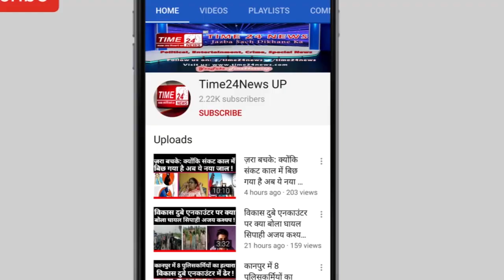हिन्दू जागरण मंच कार्यकर्ता पर चाकू से वार, शांतिपूर्ण तनाव के बीच आरोपी गिरफ़्तार !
यूपी के बुलंदशहर में हिंदू जागरण मंच के कार्यकर्ता को शराब के नशे में धुत एक सभासद ने अपने दो साथियों के साथ मिल मामूली बात को लेकर हुई कहासुनी के बाद चाकू से ताबड़तोड़ कई वार कर लहूलुहान कर दिया । हमलावरों ने हिंदू जागरण मंच के कार्यकर्ता के पेट , हाथ व चेहरे पर लगभग चाकुओ के 8-10 वार किए है। ककोड़ में सांप्रदायिक तनाव के चलते भारी पुलिस बल तैनात किया गया है तथा पुलिस ने 3 आरोपीयो के खिलाफ मामला दर्ज कर हमले के मुख्य आरोपी सभासद को गिरफ्तार कर लिया है और फरार दो आरोपियों की तलाश में जुटी है। घायल को नोएडा के एक प्राइवेट अस्पताल में भर्ती कराया गया है , जहाँ उसका सफल ऑपरेशन होने की खबर है।वाक्या बुलंदशहर के ककोड़ थाना क्षेत्र का है, जहां लहूलुहान अवस्था मे अस्पताल के भर्ती ये है ककोड़ का हिन्दू जागरण मंच का कार्यकर्ता राहुल जायसवाल, आरोप है कि कल रात 9 बजे राहुल घर से सामान लेने के लिए निकल था कि रास्ते मे एक मीट की दुकान के पास मिले ककोड़ के सभासद नफीस से किसी बात को लेकर विवाद हो गया, जिसके बाद नफीस ने अपने 2 और साथियो के साथ मिल राहुल जायसवाल को चाकुओ से गोद डाला और फरार हो गया, वारदात के बाद लोगो ने रात के ही थाने का घेराव किया, साम्प्रदायिक तनाव के चलते कई थानों के पुलिस फ़ोर्स व पीएसी तैनात की गयी, घायल को ककोड़ से नोएडा के एक अस्पताल में ले जाकर भर्ती कराया गया, बताया जरा है कि राहुल की स्थिति चिंताजनक बनी हुई है, सुबह आरोपियों की गिरफ्तारी की मांग को लेकर हिन्दू जागरण मंच के कार्यकर्ता मंदिर में एकत्र हुए, जिन्हें पुलिस ने मुख्य आरोपी नफीस की गिरफ्तारी की जानकारी दे शांत किया। फिलहाल पुलिस अब फरार 2 अन्य हमलावरों की तलाश के जुटी हैBulanshahr_News